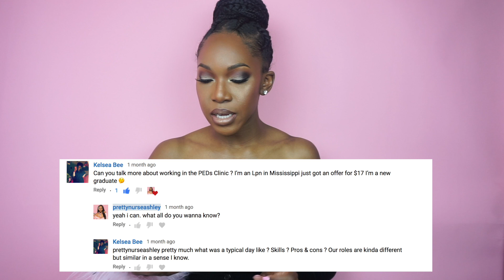Pediatric Nurse ♡: My Experience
The day in the life of a pediatric nurse. I worked as a pediatric nurse for 7 months at a pediatric clinic and what to share my experience.